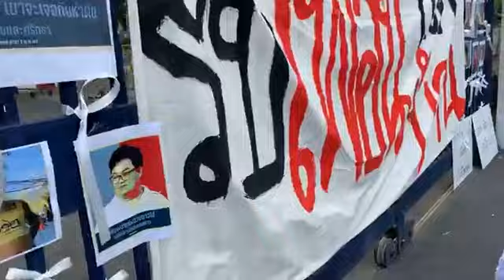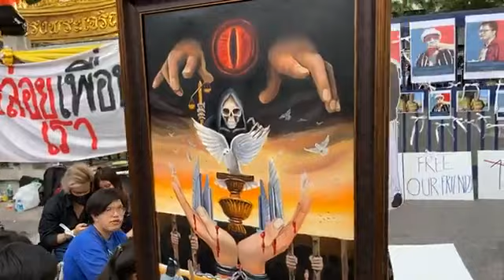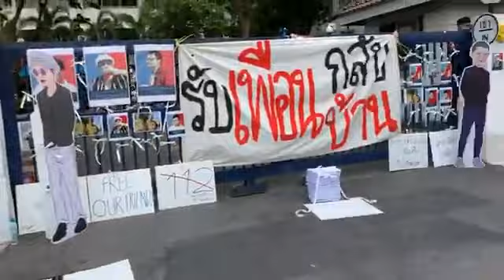จับตาการไต่สวน แกนนำราษฎร ปล่อยเพื่อนเรา คืนสิทธิประกันตัว หน้าศาลฯ